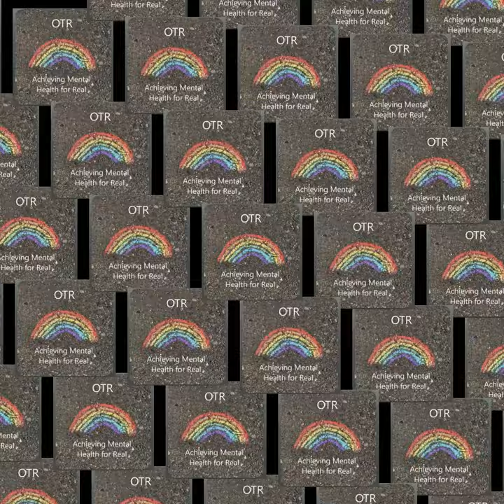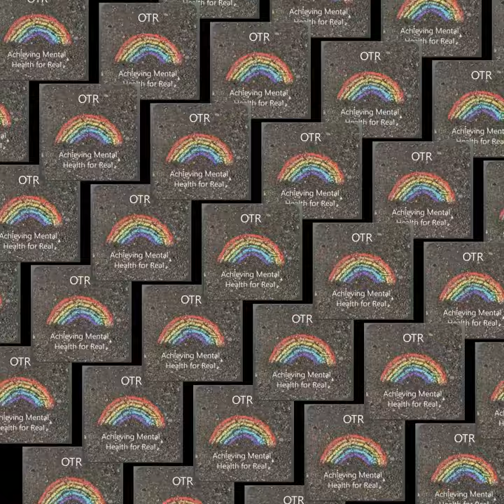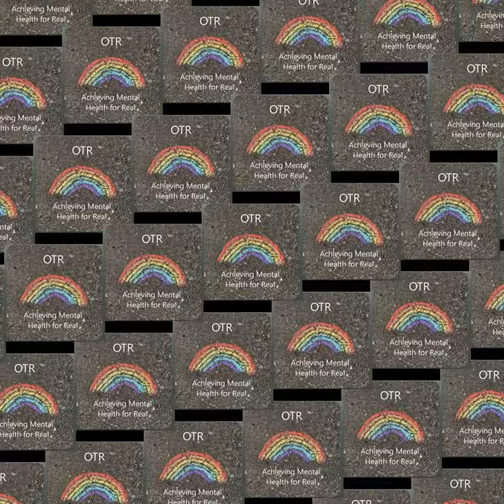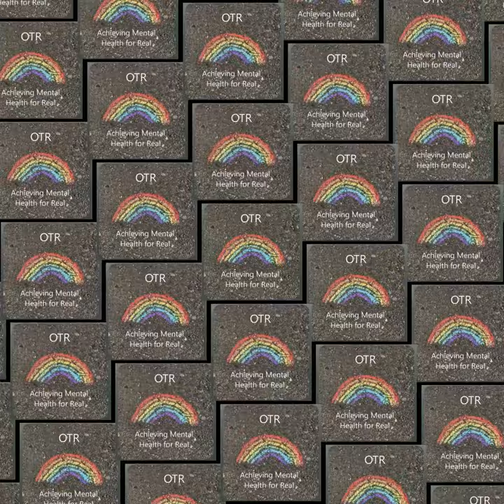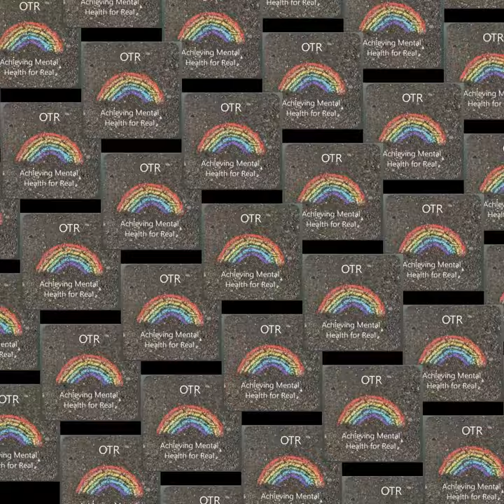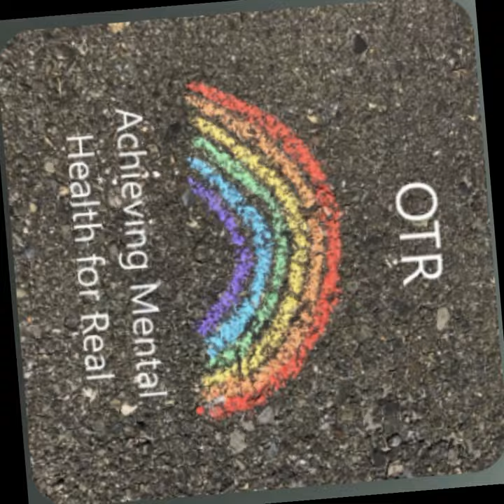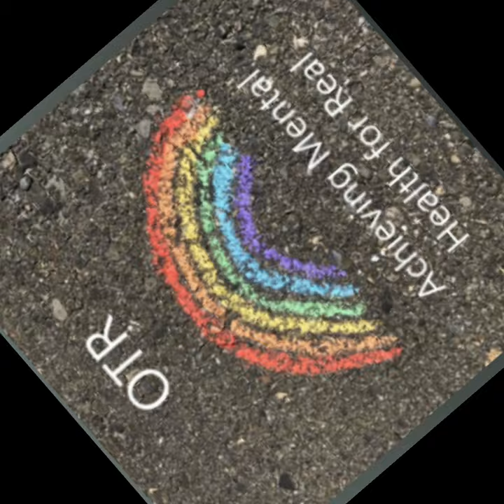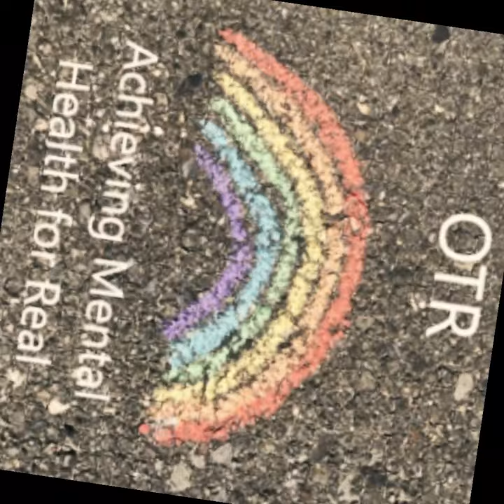New Innovated Treatments - Ketamine, Infrared Therapy (Long Covid)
This may be the most important episode of the series. Find out about Ketamine treatment and how safe it is. What is it like to go through a Ketamine treatment. What are the dangers to look out for in the many websites that promise treatment remotely, is that safe? These treatments could have rare side effects.

Dr Theodore A. Henderson MD, PhD is president and founder of Neuro-Luminance Inc, which is bringing revolutionary treatments to bear upon traumatic brain injury, depression, Alzheimer’s disease, post-COVID fatigue syndrome, and other brain disorders. He holds three patents and three patents-pending. He has published in neuroimaging, psychopharmacology, dementia, photobiomodulation, and traumatic brain injury. He has over 70 publications in top research journals and has been cited in over 900 scientific papers. His recent book, Brighter Days Ahead, is featured on Amazon. Dr. Henderson will help you rethink brain disorders like depression and brain injury and introduce you to exciting new treatments which actually activate the brain’s own healing process. You will find out about the exclusive new technology called New Infrared Laser Treatment (NILT). This episode has a lot of great information.

Please consider contributing to the show by sharing or donating. 100 percent of the donations will go to grow the show. I explain more in the link. There will never be a commercial or interruption in the program message.

Dr Henderson Site's:

Book: Brighter Days Ahead: Leaving Depression Behind Through Innovative New Treatments